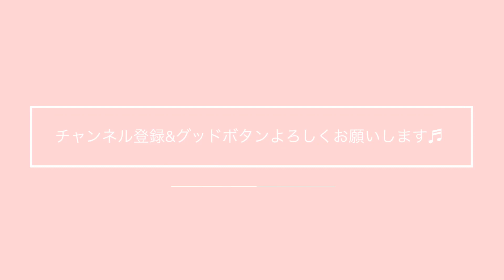失敗しないいちご飴の作り方 딸기 사탕🍓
こんにちは😊この動画を見に来てくださってありがとうございます🌸

今回はいちご飴を作りました🍓お祭りに行ったら屋台で絶対買ういちご飴🤤甘くて飴がパリパリでとっても美味しいですよね✨
お家でいちごと材料たったの２つで出来ちゃいます！お家にほとんどあるであろうお水と砂糖だけ！！飴が綺麗に出来るポイントも細かく動画にまとめてみたので是非参考にしてみてください👍是非作ってみてください🤲

＊材料
いちご 好きなだけ♡
（上白糖など白い砂糖ならなんでも大丈夫です）

＊ingredients
a desired amount strawberry
400g granulated sugar
1 cup water

①いちごを洗って水気はキッチンペーパーなどで、しっかり拭き取りましょう。
②鍋に砂糖とお水を入れたら絶対に混ぜません！変に混ぜてしまうと再結晶化してしまい飴がジャリジャリしてしまいます。
③いちごに飴をつけるときは火を消さず小さめの弱火で火つけたままつけていきます。
弱火なら飴が焦げたりしないので大丈夫です。
④飴をいちごにつけたら常温で冷ましましょう。冷蔵庫に入れてしまうと飴が溶けてしまいます。
⑤6分52秒〜8分45秒まで咀嚼音が入ります。苦手な方は飛ばすか、音量を下げてみてください。